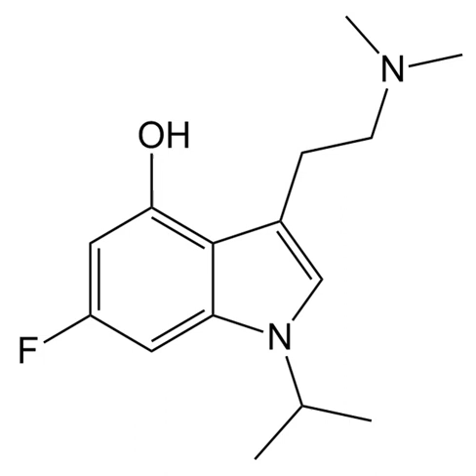O-4310 | Wikipedia audio article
This is an audio version of the Wikipedia Article:
O-4310

SUMMARY
O-4310 (1-isopropyl-6-fluoro-psilocin) is a tryptamine derivative developed by Organix which acts as a serotonin receptor agonist. It is claimed to have an EC50 of 5nM at 5-HT2A with 89% efficacy vs 5-HT, and 100x selectivity over 5-HT2C, while being apparently inactive at the 5-HT2B antitarget.